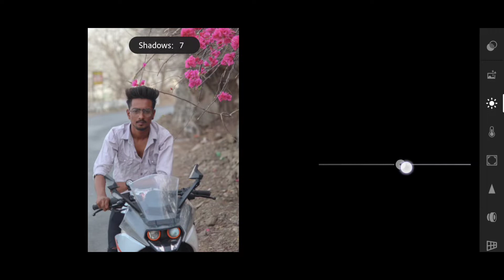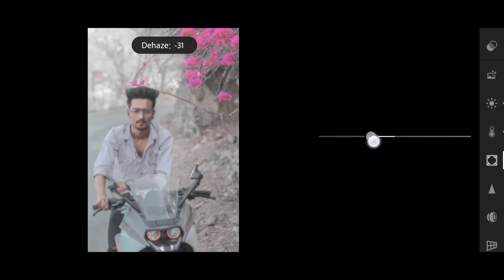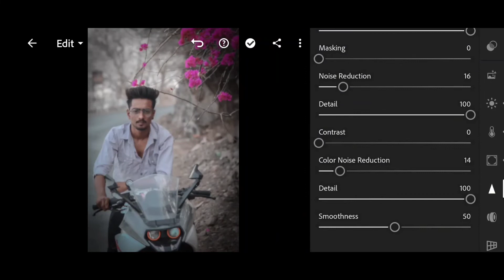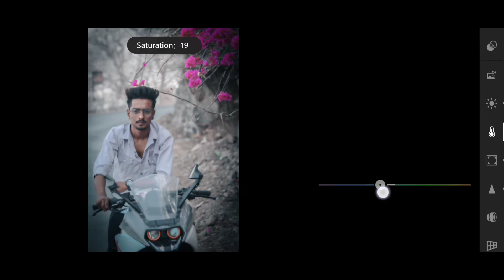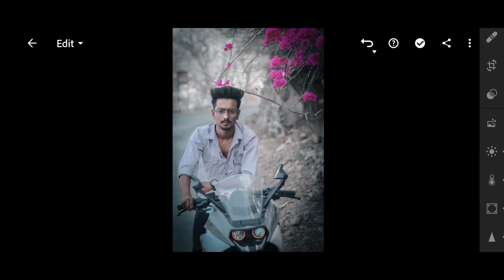Lightroom Photo Editing || Dark Gray tone Editing 🔥🔥🔥